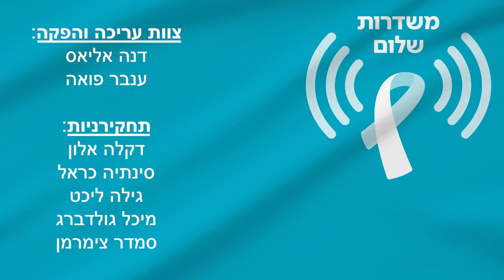״משדרות שלום״ תכנית מס׳ 117, 7 12 23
משדרות שלום בשבוע שמיני למלחמה: נשים עושות שלום במאמץ הסברה בינלאומי על המצב במדינת ישראל והמשך המאבק לשלום, נשמע מרגולה אלון, רכזת משותפת קשרי חוץ שלנו.
 ונשוחח עם אשת העסקים שוהם טלר, שסייעה לשיתופי פעולה ישראלים-פלסטינים כמו הביוב בעזה, בניית שדה התעופה דהנייה, ועוד. שוהם טוענת שגם היום ניתן להגיע למו"מ מדיני, בתיווך תורכי.
מנחות היאם טנוס ופאר-לי שחר, יום חמישי 7.12 בשעה 20:00.